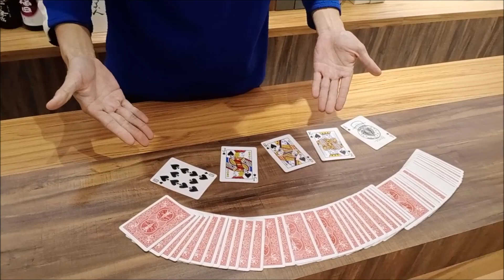阿辰魔術秀~瞬間變牌同花順!(自製版)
我是賭神的弟子...賭 爛!
各位觀~眾...同花大順!拍電影呀~不!是拍片!

【↑聲音魔術師 阿辰粉絲團↑】